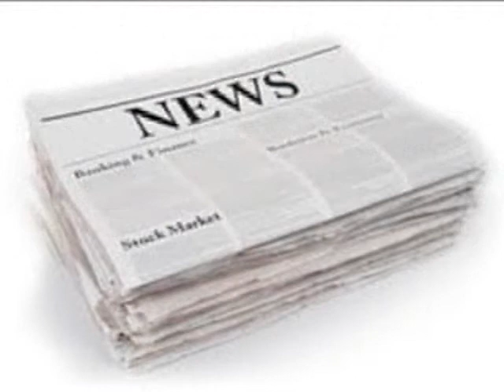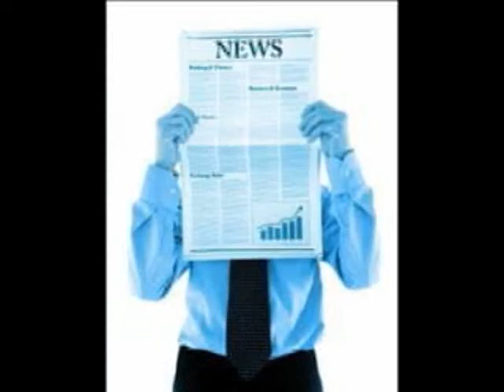Any Old Thing - Worn Out Shoes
Any Old Thing - Worn Out Shoes: ©2006 words& music by Denny Noll; Jeff Ulmicher - lead vocal and guitars; Denny Noll - lead guitar; Larry Ketola - guitar and vocal; Jim Svoboda - bass and vocal; Kevin Scott - drums; Judie - vocal